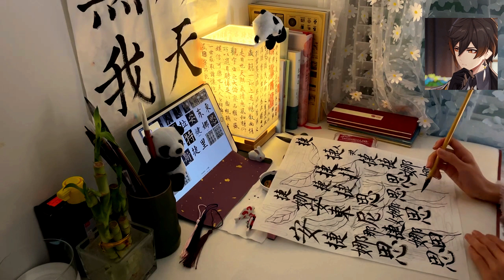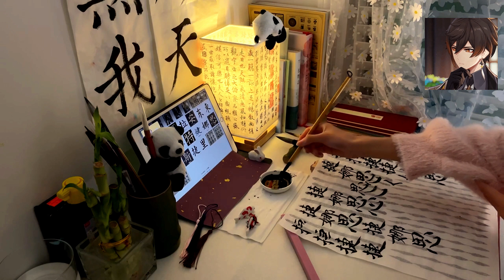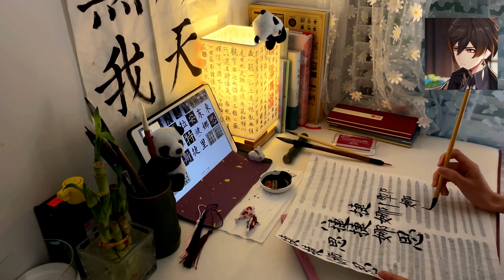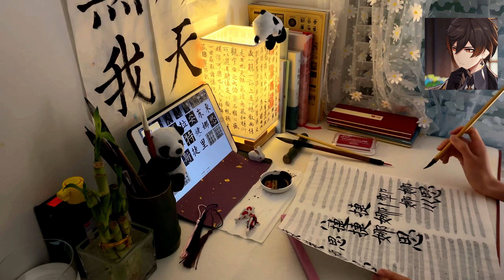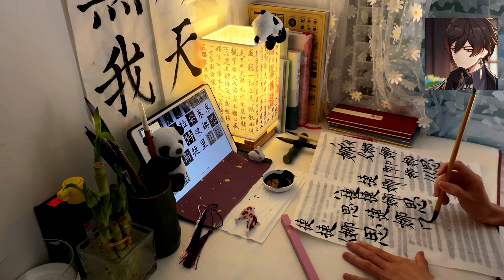⛅️ 在璃月学习的一天 / 1 Hour study with Liyue Music / Zhongli Is Here / Study With Me / Poetry Share/Genshin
🍃 Zhongli is here with you and help you to destroy your HW! Gather! E is ready! Wish you enjoy Liyue Music and enjoy your study time! 俱收并蓄！帝君在这里陪你学习哦 愿你享受今天的学习时间~

🍃 Shared by Zhongli:
A noble person should keep their talents hidden and wait for the right opportunity to act.
君子应藏器于身 伺机而动

🍃古诗分享
小松
(唐)杜荀鹤
自小刺头深草里，而今渐觉出蓬蒿。
时人不识凌云木，直待凌云始道高。
- 很少有人注意到松树小的时候就长在野草深处，现在才感觉到它是从草丛中挺身而出，才感觉它和野草的不同。
- 总有那么一些目光短浅的人，当时不识得有凌云之志的树木，直到它已经高耸入云了才会后知后觉的跟风点赞。

🍃 Chinese Poetry Share:
The Young Pine
(Tang Dynasty) Du Xunhe
While young, the pine tree thrusts its head amid tall grass;
Now by and by we find it outgrow weed in mass.
People don't realize it will grow to scrape the sky;
Seeing it tower in cloud, then they know it's high.

- The poet uses this poem to express his anger and resentment. There are always some short-sighted people who do not recognize the trees with lofty ambitions, until they have already soared into the clouds and then belatedly jump on the bandwagon and praise them.

🍃 Wish you enjoy the music and have a wonderful time!

Music from: Spotify Hoyo-Mix, Genshin Impact Jade Moon Upon a Sea of Clouds